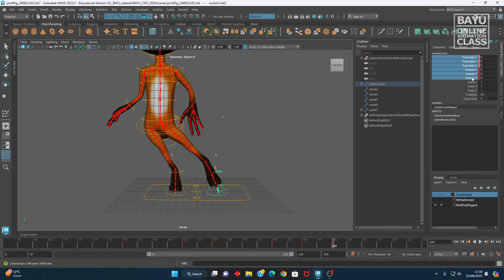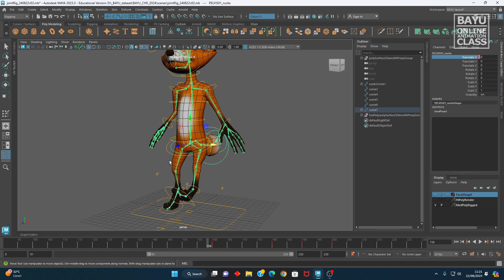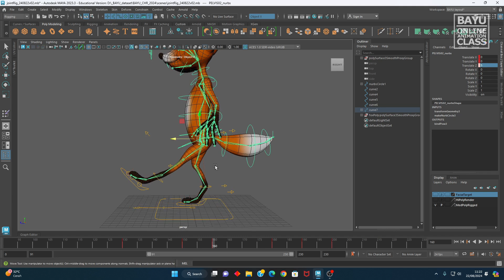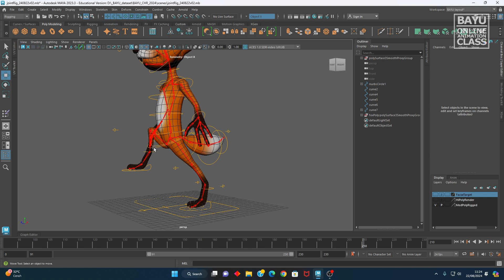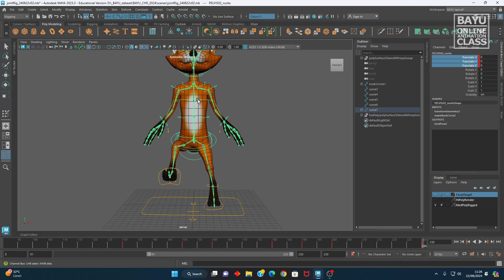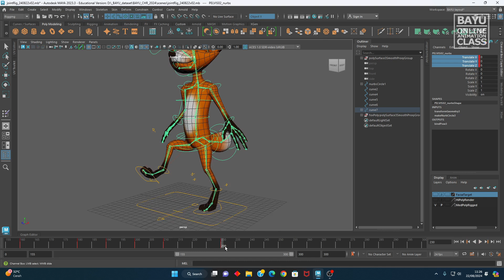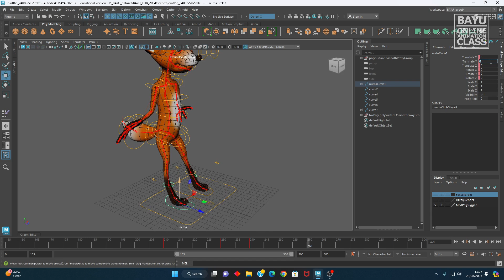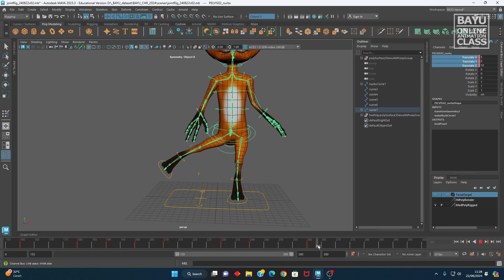Character Setup Rigging n Skinning Test cA pt03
Character Setup - FootRoll and Head cA pt02

videos will cover character rigging using joint and FK IK tools,
to create skeleton base joint character and some controller.